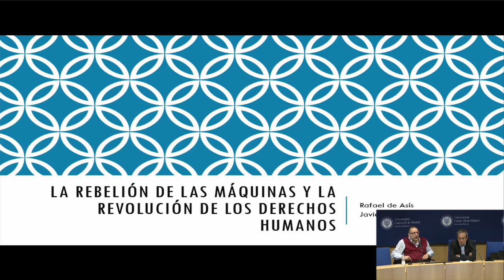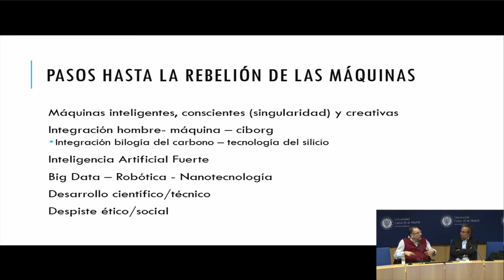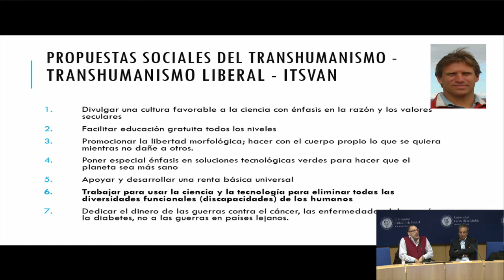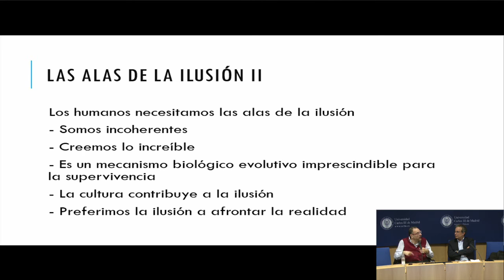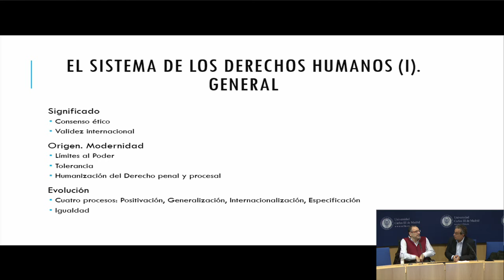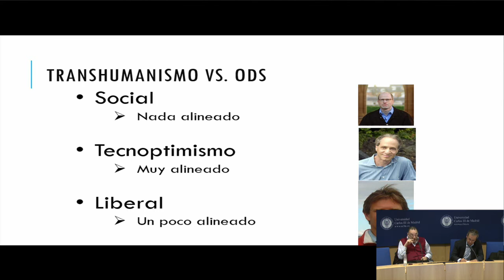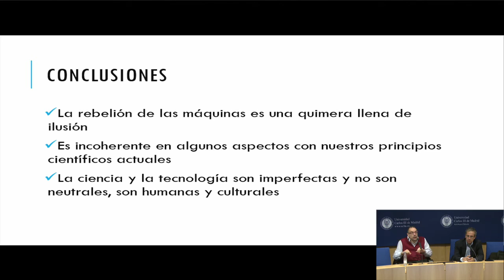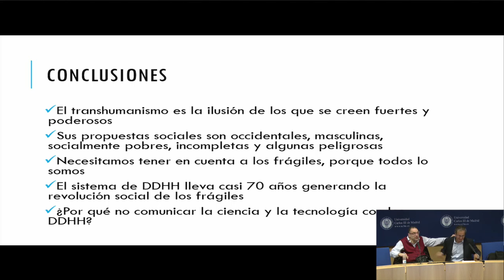Javier Romañach y Rafael de Asís. La rebelión de las máquinas y la revolución de los derechos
Terceras conferencias Gregorio Peces-Barba, organizadas por el Seminario Gregorio Peces-Barba del campus de Colmenarejo de la Universidad Carlos III de Madrid. 28 de abril de 2016